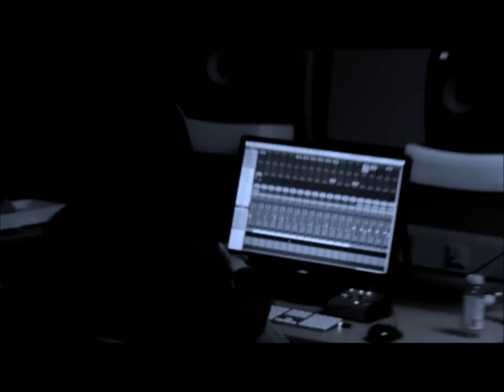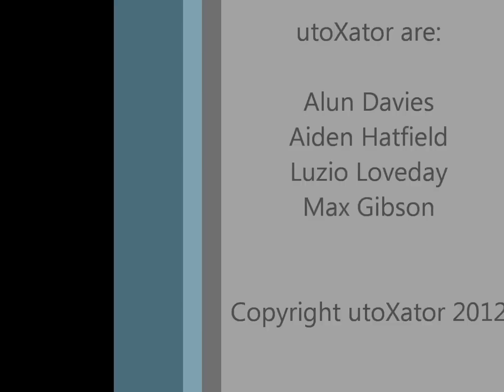utoXator - Recording Day 1 - 12.2.12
Day one of recording 'The Seas Will Ride' Single. Drum and bass tracking. A fun day of utoXatoring with Chris Coulter.